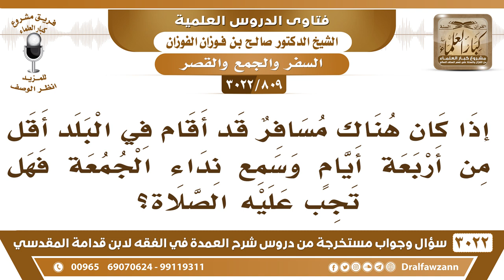[809 -3022] إذا أقام المسافر في البلد أقل من أربعة أيام وسمع نداء الجمعة فهل تجب عليه الصلاة؟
-"[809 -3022] السؤال:  إذا كان هناك مسافر قد أقام في البلد أقل من أربعة أيام وسمع نداء الجمعة فهل تجب عليه الصلاة؟
الجَوَابُ: ما تجب عليه الصلاة لكن كونه يحضر أفضل له وأحسن، نعم.
للاشتراك في قناة الشيخ صالح الفوزان

للاستفسار والإقتراحات والدعم
رئيس الفريق
لمشروع كبار العلماء